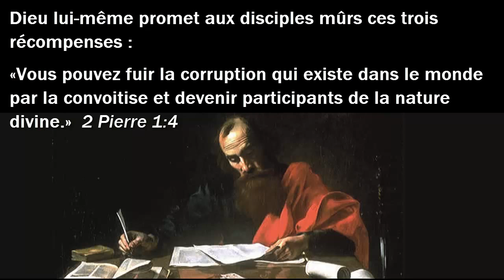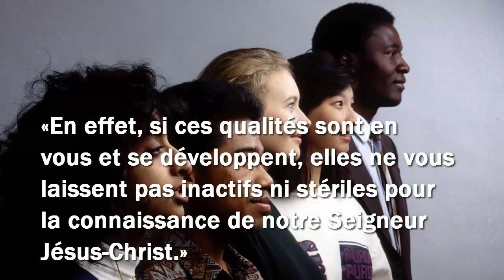Huit qualités du disciple de Jésus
Une interprétation de la 2e lettre de l’apôtre Pierre

Les charlatans enthousiastes vous proposent tout genre de doctrine et d’expérience extrabibliques, sans demander que vous mettiez du temps à mûrir dans votre foi.

Toutefois, Dieu lui-même promet aux disciples mûrs ces trois récompenses :
«Vous pouvez fuir la corruption qui existe dans le monde par la convoitise et devenir participants de la nature divine.» 2 Pierre 1 : 4
«L'entrée dans le royaume éternel de notre Seigneur et Sauveur Jésus-Christ vous sera largement accordée.» 2 Pierre 1 : 11
«Nous attendons, conformément à sa promesse, un nouveau ciel et une nouvelle terre où la justice habitera.» 2 Pierre 3 : 13

Il s’agit de grandir dans les huit qualités personnelles suivantes :

Qualité 1 : LA FOI (πίστis, pistis, confiance). 2 Pierre 1 : 5
Se confier à Dieu, en croyant à la Bonne Nouvelle de Jésus.
Jésus a commandé : «Croyez en Dieu, croyez aussi en moi.» Jean 14 : 1

Qualité 2 : LA VERTU (ἀρετή, areté, bonté). 2 Pierre 1 : 5
Changer pour se comporter de manière irréprochable.
Jésus a commandé : «Que … votre lumière brille devant les hommes afin qu'ils voient votre belle manière d'agir.» Matthieu 5 : 16

Qualité 3 : LA CONNAISSANCE (γνῶσις, gnôsis, savoir). 2 Pierre 1 : 5
Apprendre la Parole de Dieu et y obéir.
Jésus a commandé : «Si vous demeurez dans ma parole, vous êtes vraiment mes disciples.» Jean 8 : 31

Qualité 4 : LA MAÎTRISE DE SOI (ἐγκράτεια, enkrateia, force intérieure). 2 Pierre 1 : 6
Abstenir de toute forme d’immoralité sexuelle.
Jésus a commandé : «Recherchez d'abord le royaume et la justice de Dieu, et tout cela vous sera donné en plus.» Matthieu 6 : 33

Qualité 5 : LA PATIENCE (ὑπομονή, hupomoné, tenir bon). 2 Pierre 1 : 6
Continuer avec joie en dépit de ses difficultés
Jésus a commandé : «Celui qui persévérera jusqu'à la fin sera sauvé.» Matthieu 24 : 13

Qualité 6 : LA PIÉTÉ (εὐσέβεια, eusebeia, estime). 2 Pierre 1 : 6
Montrer du respect pour Dieu dans toutes ses affaires.
Jésus a commandé : «Redoutez celui qui, après avoir tué, a le pouvoir de jeter en enfer.» Luc 12 : 5

Qualité 7 : L’AMITIÉ FRATERNELLE (φιλαδελφία, philadelphia, camaraderie). 2 Pierre 1 : 7
Participer à la communauté de foi.
Jésus a commandé : «Aimez-vous les uns les autres. Comme je vous ai aimés, vous aussi, aimez-vous les uns les autres.» Jean 13 : 34

Qualité 8 : L’AMOUR (ἀγάπη, agapé, affection). 2 Pierre 1 : 7
Faire du bien à ceux qui ne le méritent pas.
Jésus a commandé : «Aimez vos ennemis, faites du bien à ceux qui vous détestent, bénissez ceux qui vous maudissent, priez pour ceux qui vous maltraitent.» Luc 6 : 27-28

«En effet, si ces qualités sont en vous et se développent, elles ne vous laissent pas inactifs ni stériles pour la connaissance de notre Seigneur Jésus-Christ.» 2 Pierre 1 : 8